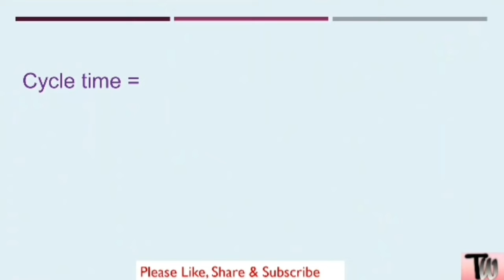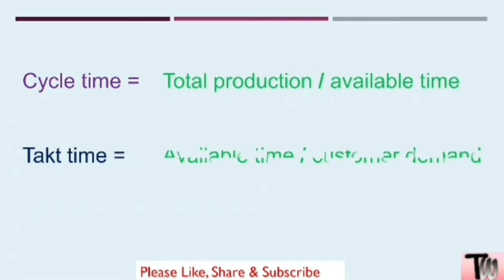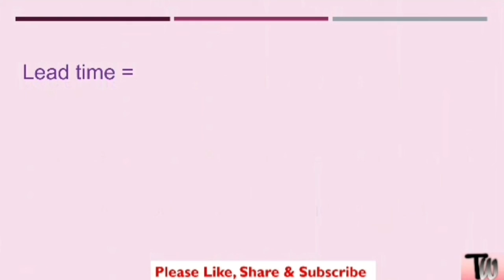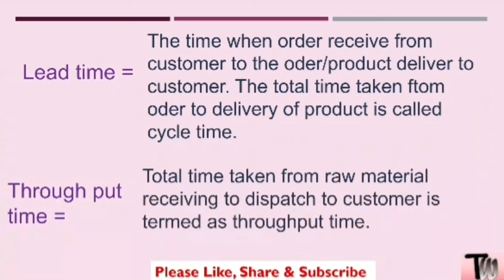Cycle time vs Takt time vs Lead time vs Throughput time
Cycle time vs takt time vs lead time vs throughput time, cycle time, takt tine, throughput time, lead time

This video is on difference between cycle time, takt time, lead time, throughput time with formula & example.

Chapter:-

00:00 Introduction
00:37 cycle time definition, formula, example
02:10 Takt time defition, formula, example
04:39 Lead time defition, example
05:15 Throughput time defition, example
06:02 End

Cycle Time vs. Lead Time